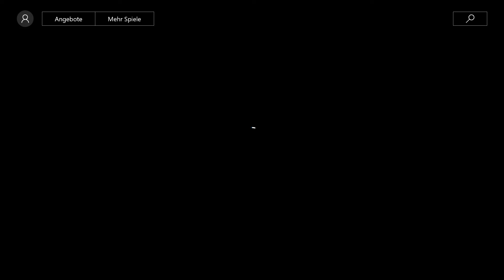Lets Play: Forza Horizon 3 | Folge 110 | Schöner Porsche | Deutsch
Ihr habt eine Idee für ein neues Format, schreibt es mir in die Kommentare

Danke

► Playstation 4